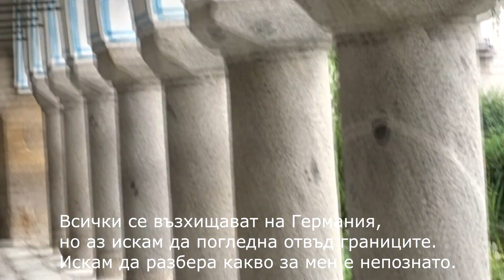ЕВРОПА БЕЗ ГРАНИЦИ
Специални благодарности на приятелите ми от видеото и на всички от "Европейско междучасие"!